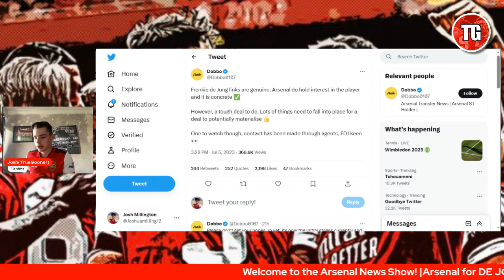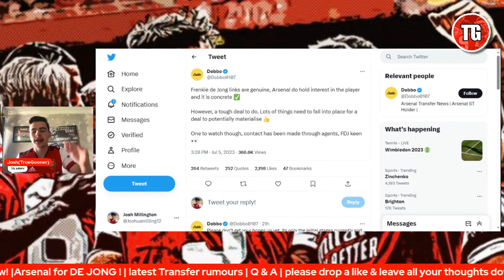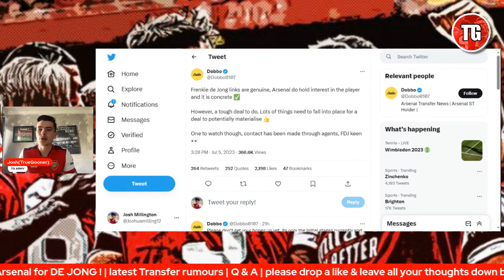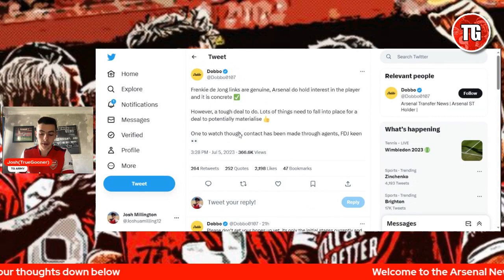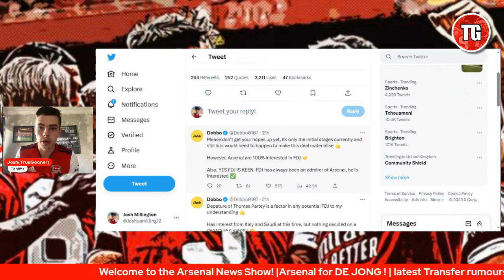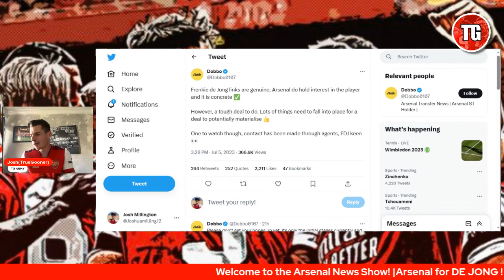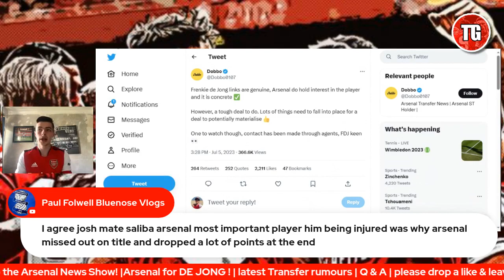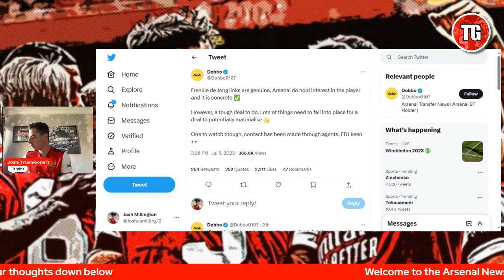ARSENAL WANT TO SIGN FRENKIE DE JONG! | ARSENAL TRANSFER NEWS